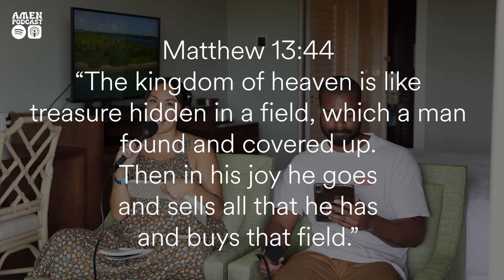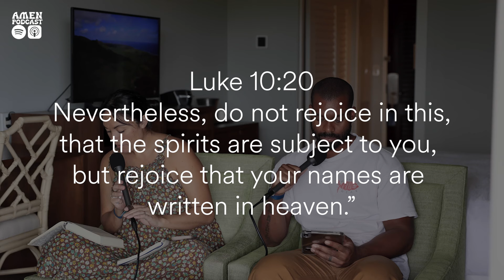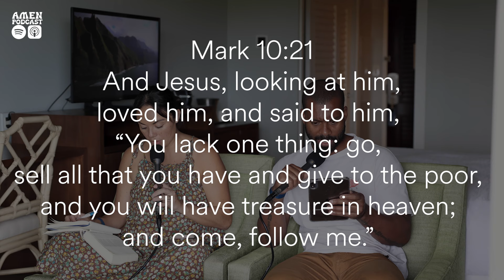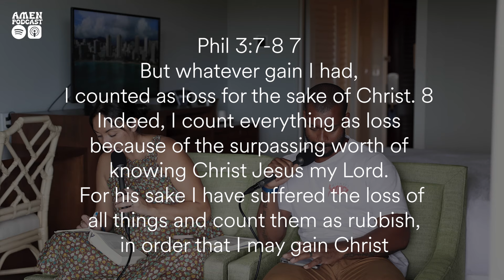Joy | Alex & Lokelani Wilson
Matthew 13:44.